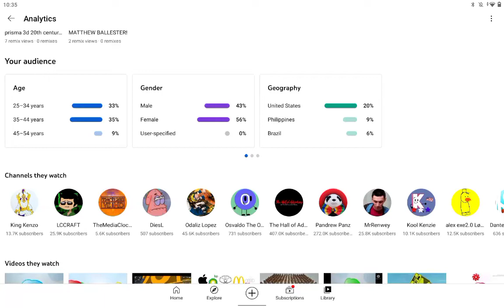Doofus thinks im a girl